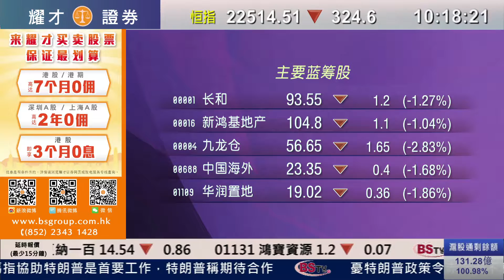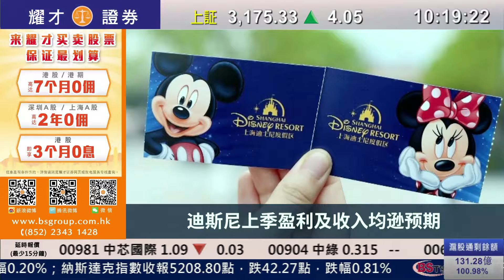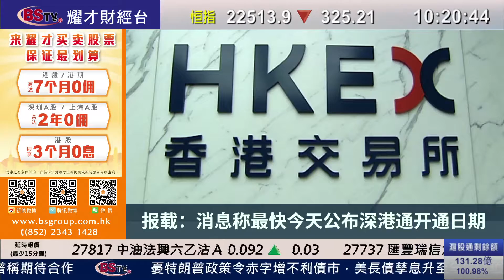耀才財經台 滬港開市通（國）畢純紫－11/11/2016 滬港開市通